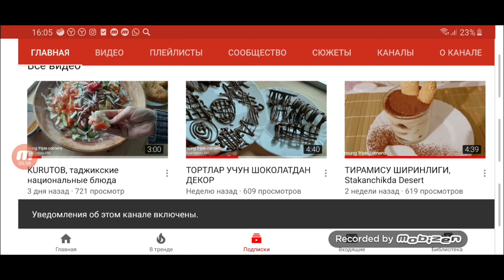PAXLAVA har doyim uxshab chikadi, ВОСТОЧНАЯ СЛАДОСТЬ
280-300g un.( Мука)
200g. saryog‘ (маргарин)
5 ta tuhum (яйцо)
chimdim tuz  (щепотка соль)
200g shakar (сахар)
200g yong‘oq (грецкий орех)
150g mayiz (изюм)

     ASAL TAYORLASH (СИРОП)
150g shakar (сахар)
30ml suv. (вода)
1 osh qosh asal (1с.л мёд)